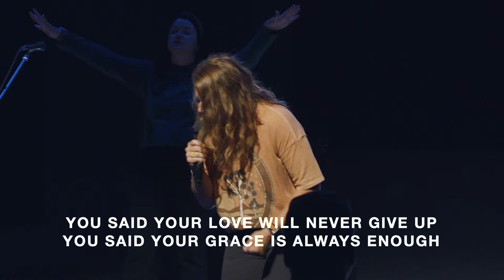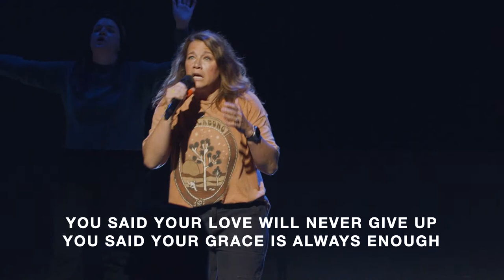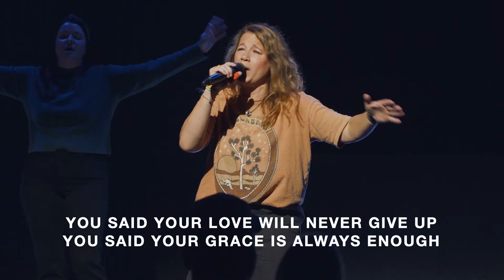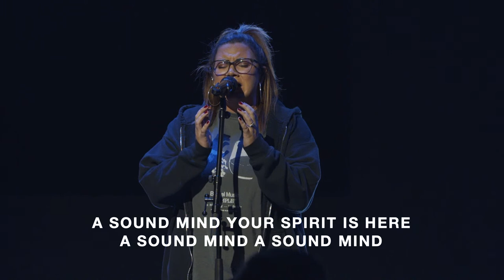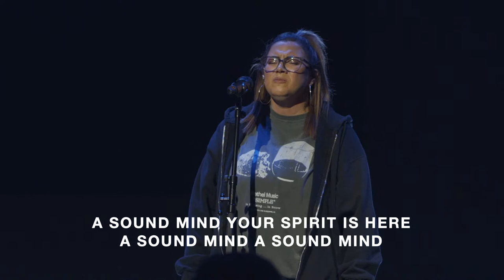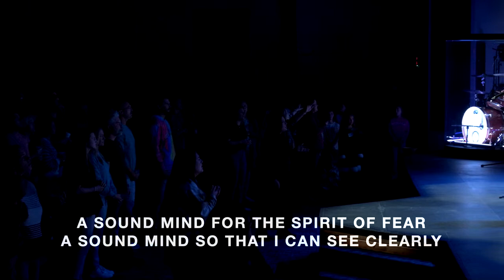Shame Off You || Reach LIVE